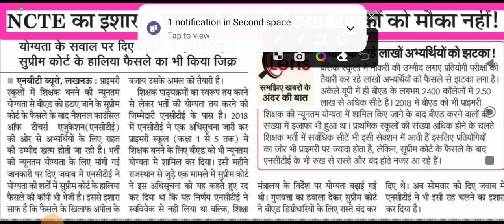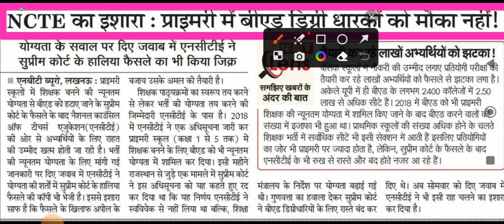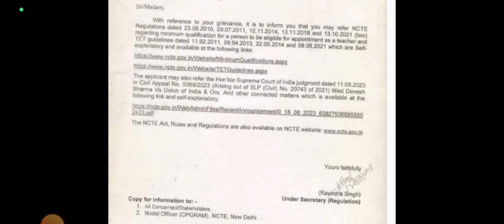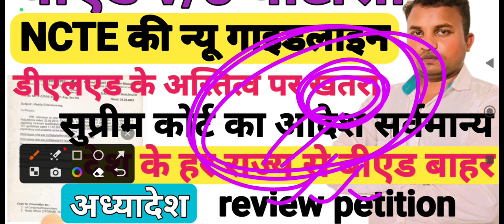B.ED BSTC Supreme Court Update|NCTE न्यू गाइडलाइन|डीएलएड के खुशखबरी♦Review Petition अध्यादेश